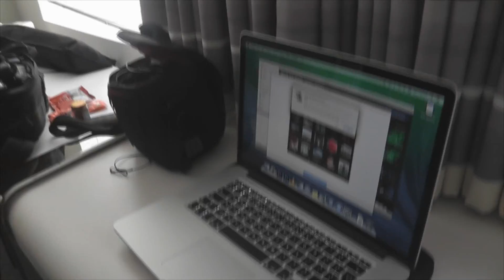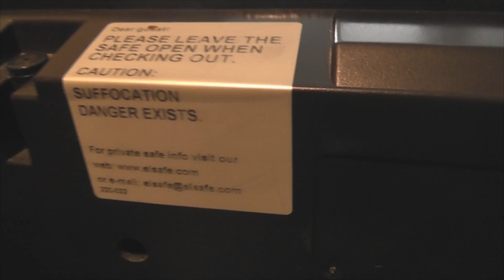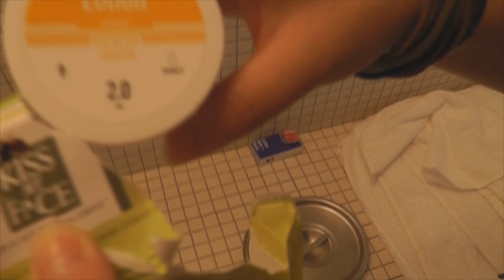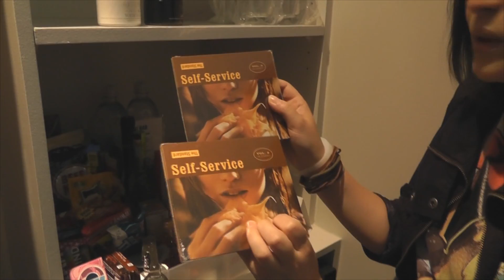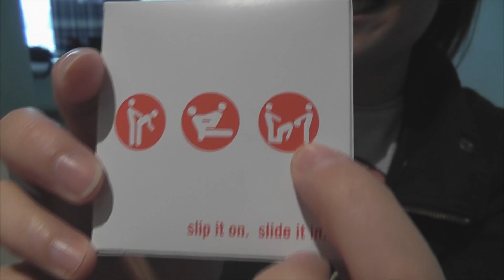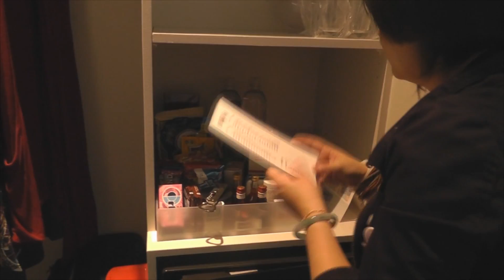E3 2014 Vlog #1 - Kim's Room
Welcome to E3! Here's some random vlog stuff to keep you busy whilst we work on getting you some awesome stuff like exclusive gameplay and interviews!